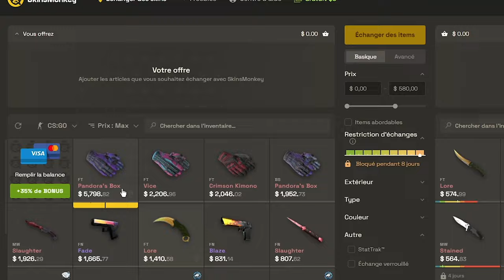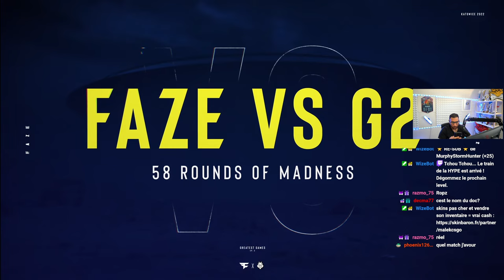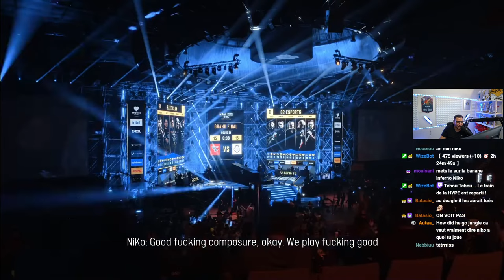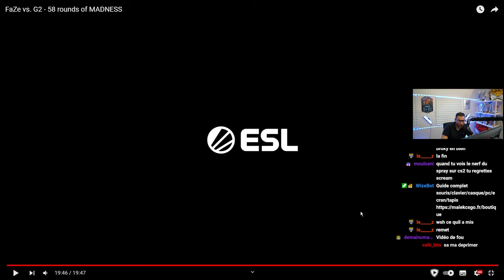Ce match de dingue CS le meilleur jeu esport ! finale KATOWICE FaZe vs G2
React au magnifique docu réalisé par ESL sur l'un des plus beau match de CSGO la finale des IEM Katowice FAZE vs G2 !